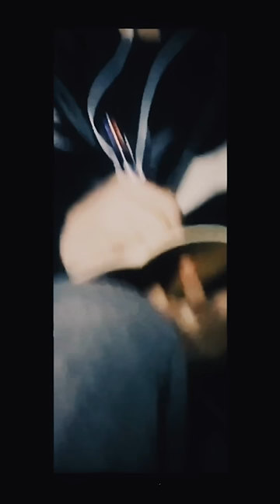규민(GYUMIN) "Lemon" Cover (원곡 : Kenshi Yonezu) Prod. by ZAYYAN